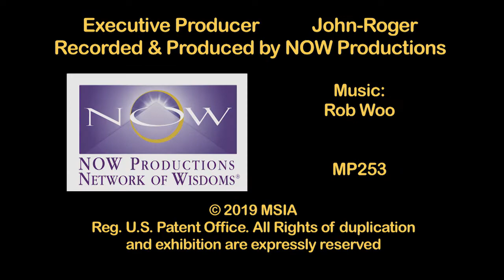MSIA | John-Roger The Best Time to do Spiritual Exercises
MSIA Founder John-Roger shares how the Christ is unique to Earth and when it is best to do S.E.'s

MP253-ES A Moment of Peace The Energy of Life & Spiritual Exercises 6/6/1988
RUN TIME: 2:58

JOHN-ROGER

The Christ is primarily unique to the planet Earth.  The Traveler consciousness exists in all creation.  So when you leave this planet and you're not going to be back here again, you will not be under the Christ consciousness.  As it is the logo of the planet, the Spirit logo.  And it's to return all those back off the planet who are part of it.  The Traveler works in conjunction with it 'cause it works in all levels, everywhere. If you've seen one, you've actually seen the other. Because they work hand in hand. It's in everybody. I've never found anybody that it hasn't been or is not in.  And it's just activated to different degrees.  I mean even if it's sleeping it's snoring.  So it's active and even in the sleep it's active.

It's really best not to do s.e.'s when you're tired.  So consequently, anytime after you've rested or had sleep, it would be a good time.  Between two and four o'clock in the morning in the area where you live is the best magnetically, for the body to be at quiet and rest.  Consequently if you go to bed around twelve, and you'll be two hours in the Spirit, and often you'll wake up and just be WIDE AWAKE.  "You ever had that?" That's when the Soul comes back in the body with all of its divine energy flowing.  Then you do s.e.'s.

Alright so you move... because that divine energy's all through your system and you're just scintillating with, "How...what to do today?  And I could do this, and I can do that. And I go do this, and I'll go do that. And it's two o'clock! I've only been asleep two hours, and I'm this wide awake. What is this?"  It's divine energy. It's the energy of life.  So you go, "Oh wow, okay!"  And you're gone. "Oh I have to get back."  I close my eyes I take off in a hurry.  After you do it for a while, you be careful you don't blink a lot. You... !!

Baruch Bashan